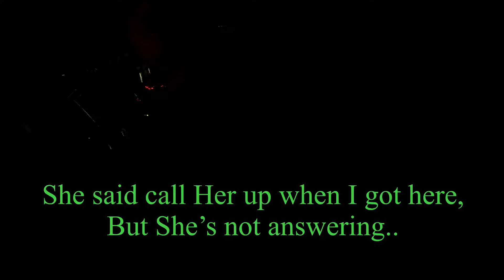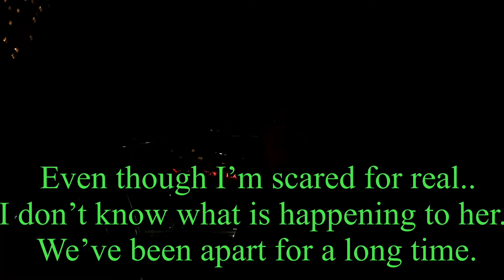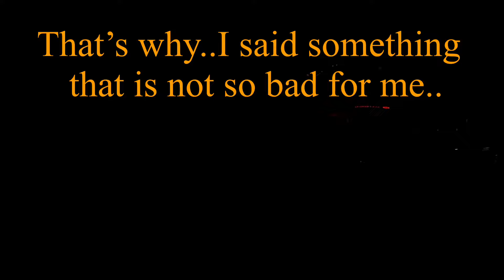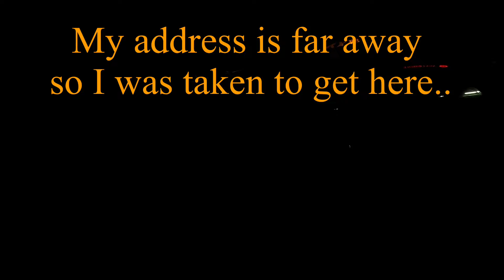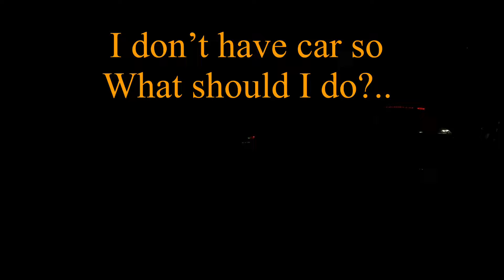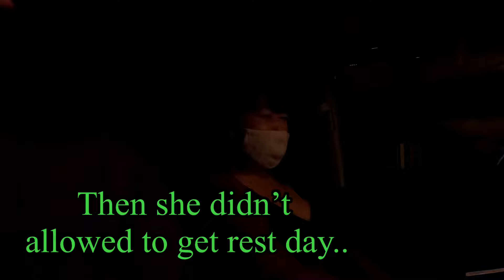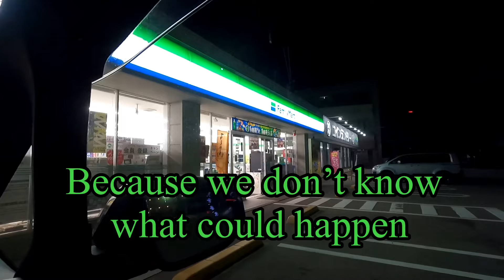Filipino Single Father in Japan | Emergency call from My Ex- wife |dark screen |short conversations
Sorry for the dark screen..